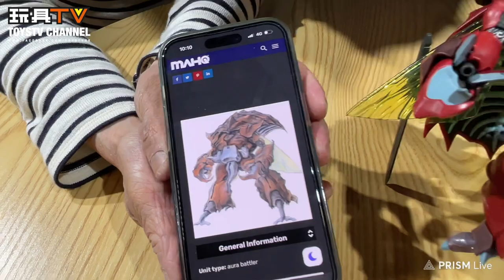「爆玩具」ROBOT魂 ‹SIDE AB›《聖戰士丹拜因》GADRAM TOYSTV Review